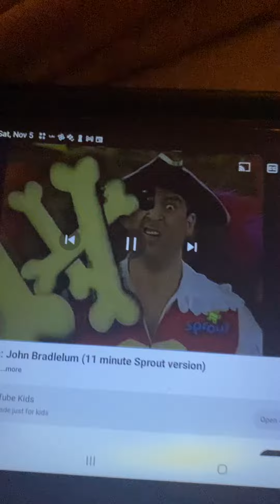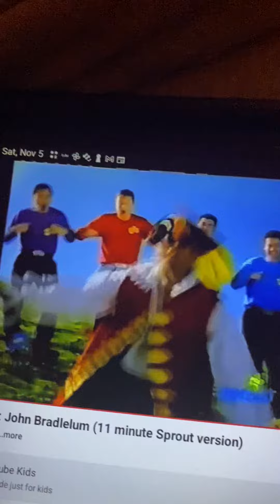The Wiggles John Bradlelum (1999)